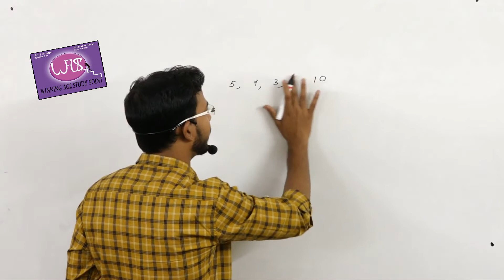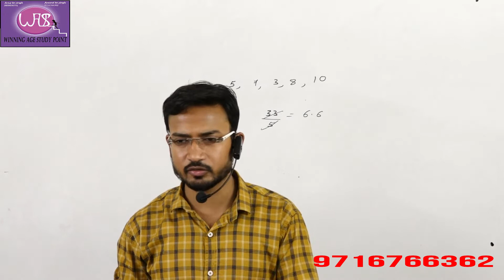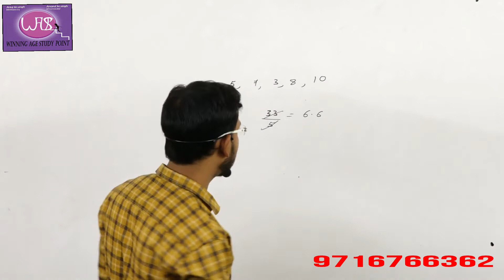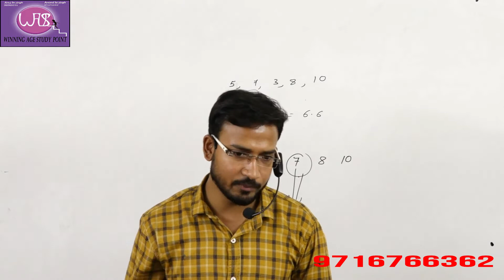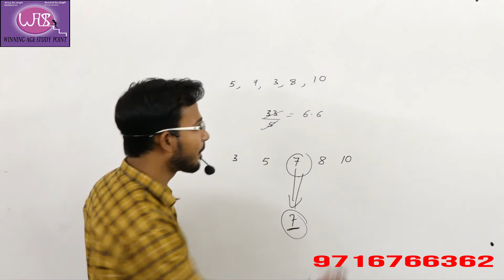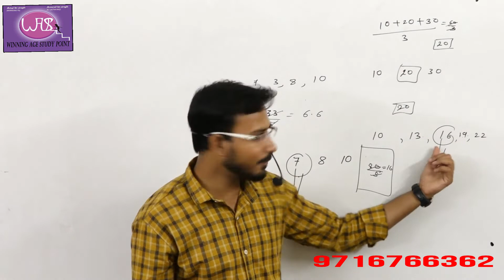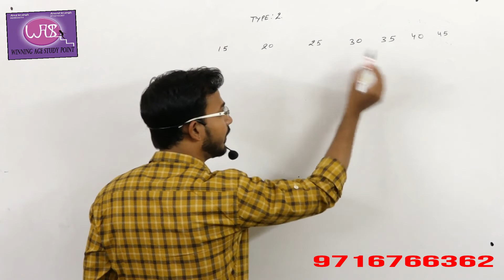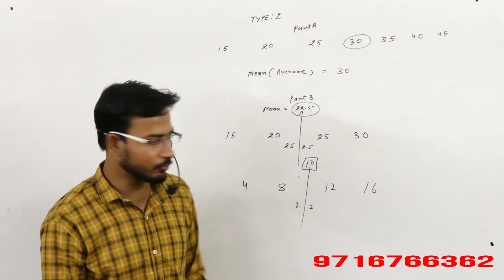average with short trick by Anand sir